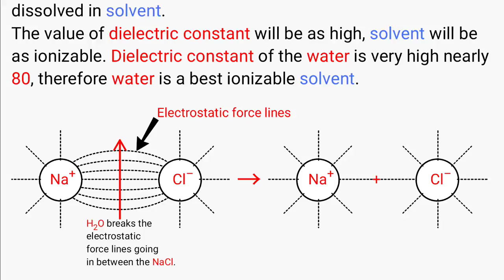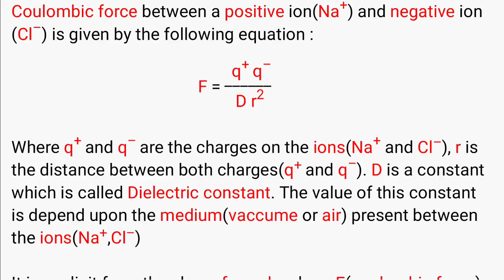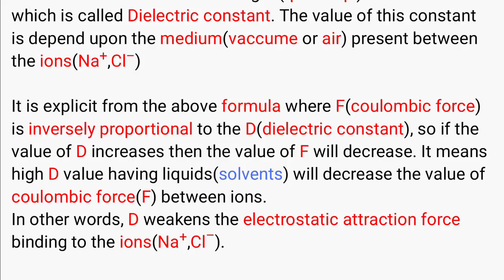Dielectric constant/electrostatic force lines/NEET 2021 questions practice video